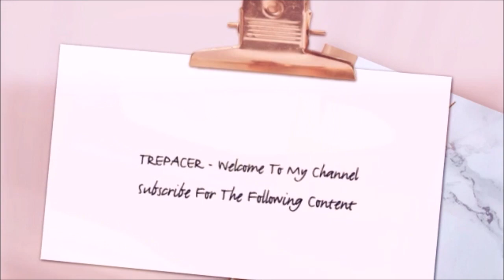Aquaman Final Trailer Reaction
My reaction to the Final Trailer for Aquaman.